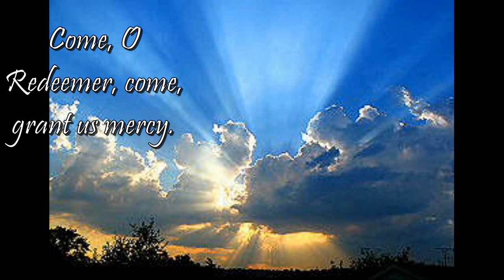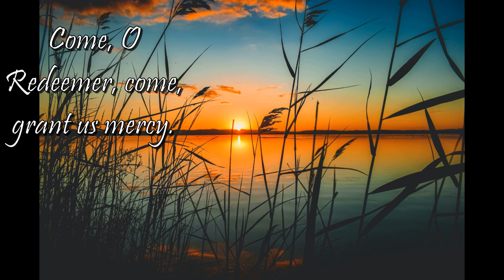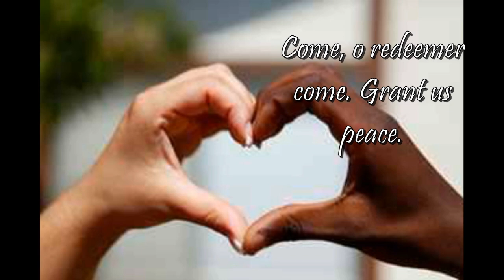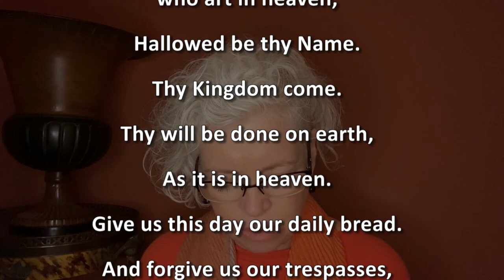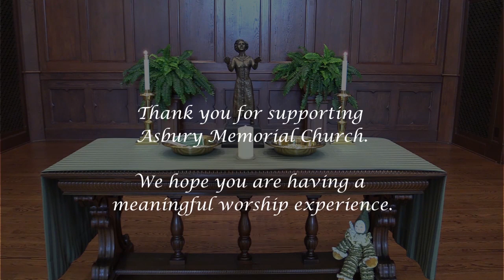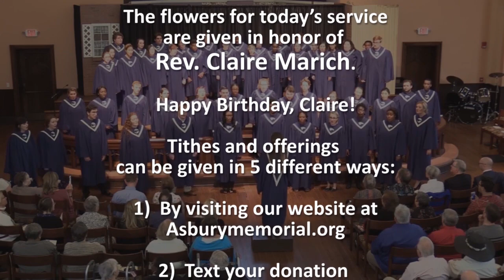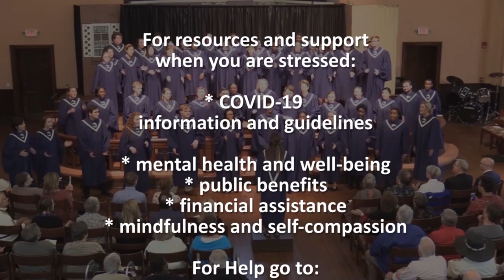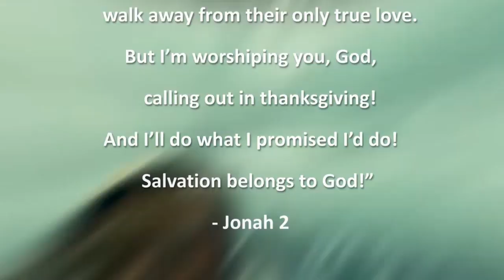Asbury Memorial Church, - January 24, 2021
• OPENING The Storm "The Storm" When: A long, long time ago ... Where: A far away ocean. The sailors of a ship are in the midst of a raging storm and are desperate to save it and themselves. What do they do and what does it lead to? Sailors: Partick Prokop, David Alley, Preston Hodges, Chuck Long, Stephen Reed and Kim Patrick. Written by Billy Hester
• PRELUDE The Storm is Passing Over Asbury Choir
• WELCOME & ANNOUNCEMENTS Rev. Billy Hester
• CALL TO WORSHIP
• TAIZE HYMN Come, O Redeemer, Come Ray Ellis
• SCRIPTURE Jonah 3:1-5, 10 Janet Wagner
• PRAYERS OF THE PEOPLE  Rev. Claire Marich
• TELLING OF THE JONAH STORY   Cheri Hester & Congregation
• SERMON A Whale of a Tale that Never Goes Stale    Rev. Hester
• LITANY OF RESPONSE
• INVITATION FOR TITHES & OFFERING
• OFFERTORY -Flight Song - Georgia Southern University Singers
• DOXOLOGY
• PRAYER OF DEDICATION  Rev. Marich
• BENEDICTION  Rev. Hester
• CHORAL RESPONSE Here I Am, Lord Congregation
• POSTLUDE - Take Me to the Water Georgia Southern  University Singers

After the service, please join us for our Zoom Coffee Hour by entering the Meeting ID #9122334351.  The password is: Asbury.

Copyright License #2291323   Exp date 09/30/20
Streaming License #20116968   Exp date 03/31/21